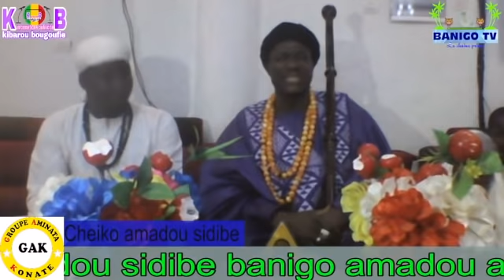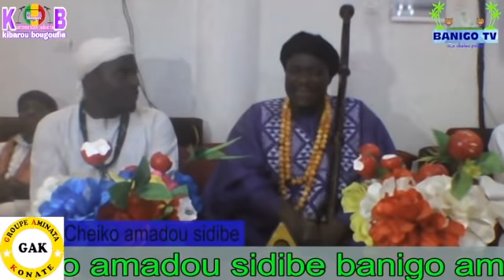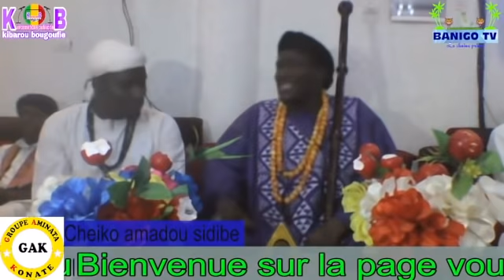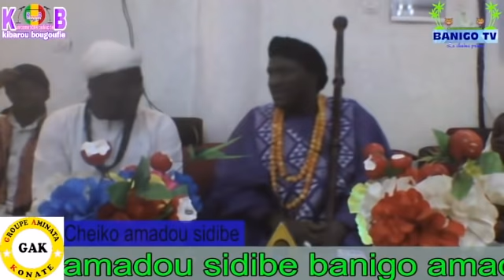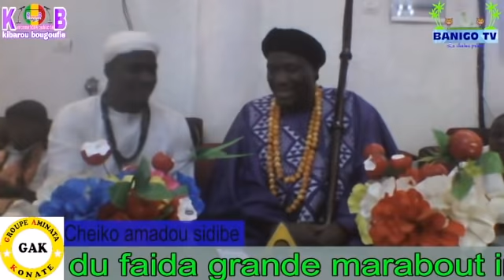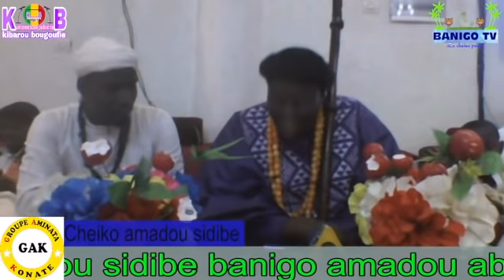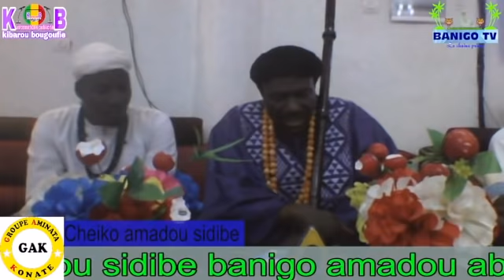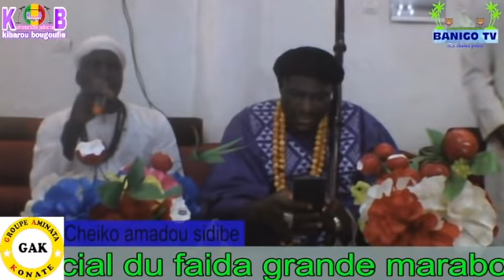Banigo_tv_officiel: 223, émission spécial du fayda cheiko amadou sidibe